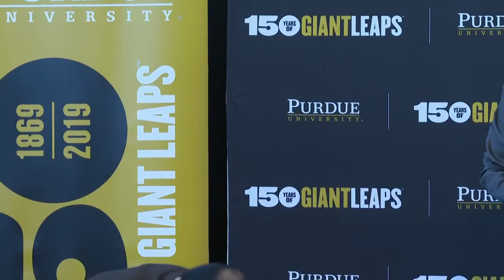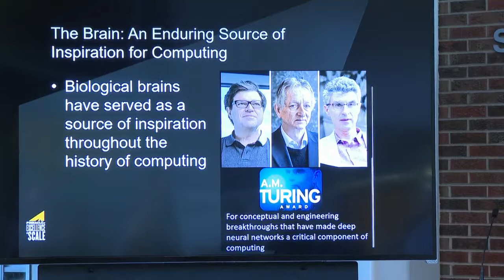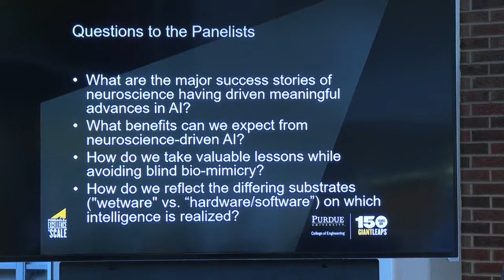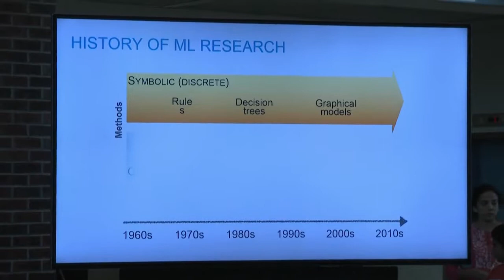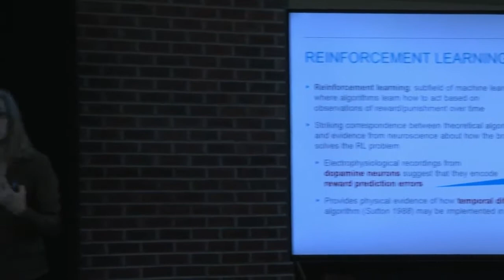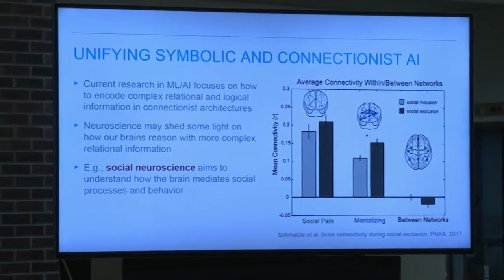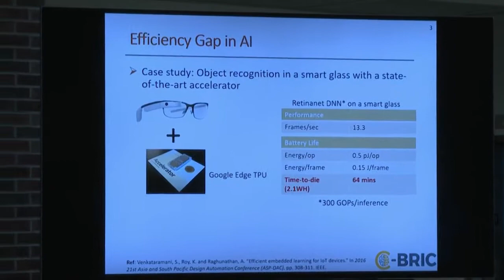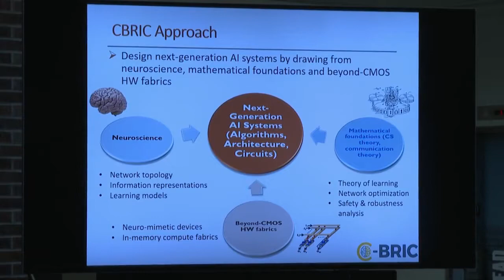James Dicarlo: Faculty Panel Discussion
Panel Topic:  How can understanding natural intelligence help us build better artificial intelligence?

A Distinguished Lecture Series panel-based question and answer session with James DiCarlo and a panel of experts discussing biomimicry vs. bio-inspired design, where the energy efficiency gap between natural and artificial intelligence comes from, and whether the key to unlocking the energy efficiency of the brain lies more in hardware or algorithms.

MODERATOR: Anand Raghunathan, Professor of Electrical and Computer Engineering, Associate Director, Center for Brain-Inspired Computing (C-BRIC), Purdue University

PANELISTS:

Jim DiCarlo, Peter de Florez Professor of Neuroscience; Head, Department of Brain and Cognitive Sciences; Investigator, Center for Brains, Minds, and Machines; Investigator, McGovern Institute for Brain Research, Massachusetts Institute of Technology

Jennifer Neville, Miller Family Professor of Computer Science and Statistics, Purdue University

Kaushik Roy, Edward G. Tiedemann, Jr., Distinguished Professor of Electrical and Computer Engineering; Director, Center for Brain-Inspired Computing (C-BRIC), Purdue University